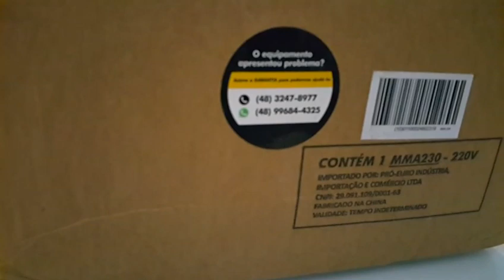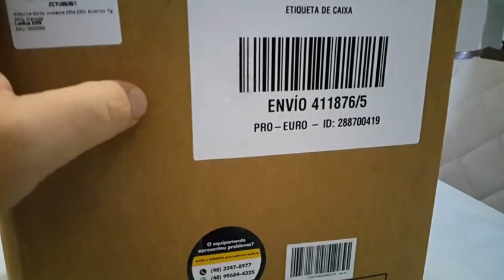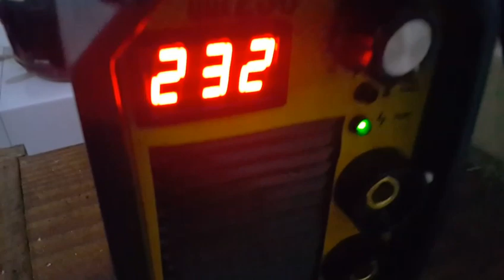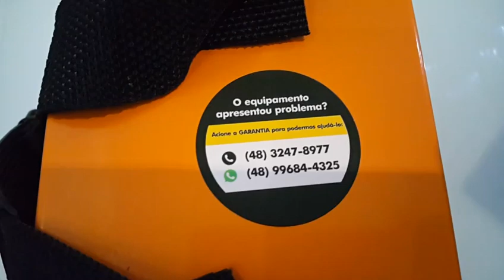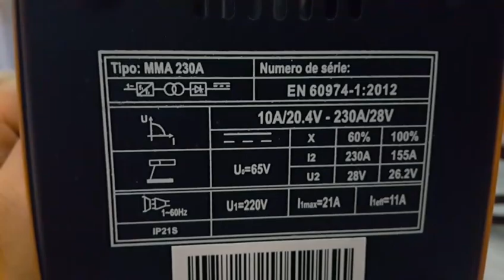{𝙐𝙉𝘽𝙊𝙓𝙄𝙉𝙂 & 𝙍𝙀𝙎𝙀𝙉𝙃𝘼} Máquina de Solda Inversora Pro Euro 230a MMA IGBT Bruta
Mais uma máquina para o leque de ferramentas para começar o projeto de fabricação dos meus móveis!

Máquina de Solda Inversora MMA 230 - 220V - AMPERAGEM: 230A
DERRETE TODOS OS TIPOS DE ELETRODOS

Marca PRÓ-EURO

:: Visor digital
:: Alça para carregar no ombro

:: **Nota fiscal e 6 meses de garantia

 ACOMPANHA:
:: Cabo Grampo Terra de 1,6 metros
:: Cabo Porta Eletrodo de 1,5 metros
:: Alça para transporte
:: Manual em português

CARACTERÍSTICAS:
:: Fácil de usar
:: Oferece arco de fácil abertura numa soldagem estável
:: Menos faísca e fumaça
:: Portátil (além do baixo peso, possui alça para transporte)
:: Sistema de proteção contra superaquecimento
:: Solda em corrente contínua
:: Baixo consumo de energia
:: Medidas da máquina: 13cm (larg) x 19,5cm (alt) x 23,5cm (comp)

INFORMAÇÕES TÉCNICAS:
:: 220V Monofásica

:: Derrete eletrodos:
 - 6013: 2,5mm, 3,25mm e 4mm
 - 6010: 3,25mm, 4mm
 - 7018: 2,5mm, 3,25mm e 4mm
 - Ferro fundido: 2,5mm, 3,25mm e 4mm
 - Inox: 2,5mm, 3,2mm e 4mm
 - Alumínio: 2,5mm e 3,25mm
 - Celulose: 2,5mm, 3,25mm e 4mm.

:: Consumo máximo: 30A
:: Tensão de saída: vazio 58V / solda 28V
:: Grau de proteção: IP21S
:: Grau de Isolação: F

CICLO DE TRABALHO:

:: 60% de trabalho á 230a
:: 100% de trabalho á 140a

APLICAÇÕES:
:: Funilaria
:: Serralheria
:: Construção civil
:: Domicílio
:: Profissional